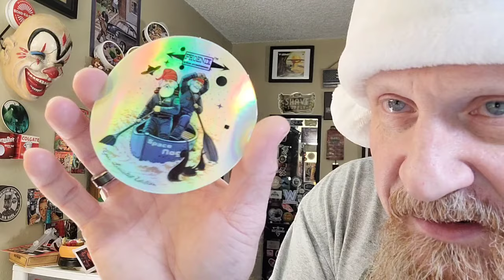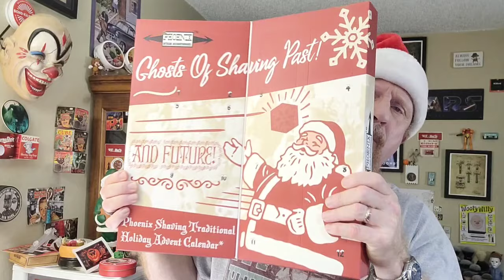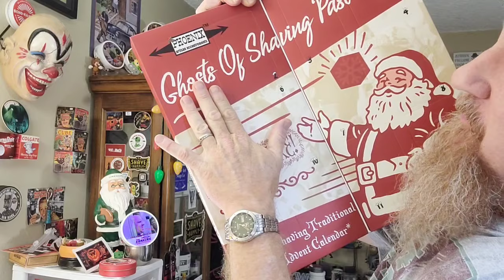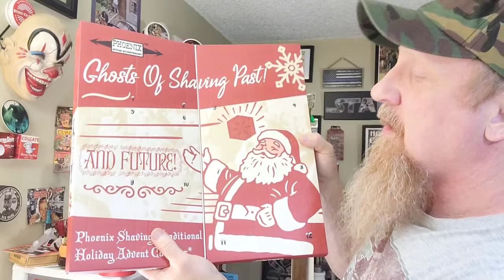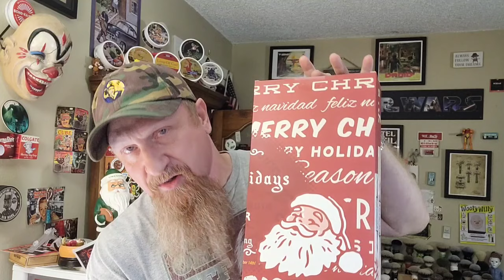2023 Advent Calendar Phoenix Artisan Accoutrements PAA Ghosts of Shaving Past and FUTURE unboxing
The 2023 Phoenix Artisan Accoutrements Advent calendar is NOW available! Limited quantities!

The Calendar was sent to me as a gift by Douglas, Frances and Huxley at Phoenix Shaving. I did not pay for it and will NOT profit from the sale of it or anything else in this video.

Chris Williams Advent Calendar 2022